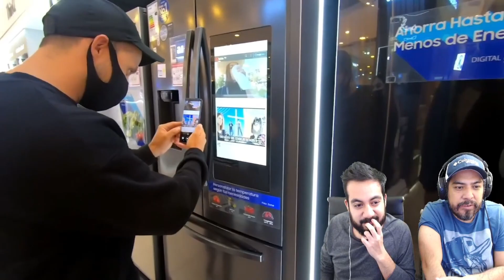MEXICANOS REACCIONAN A POR QUÉ AMO A CHILE | 6 COSAS QUE SON MEJORES QUE EN ALEMANIA